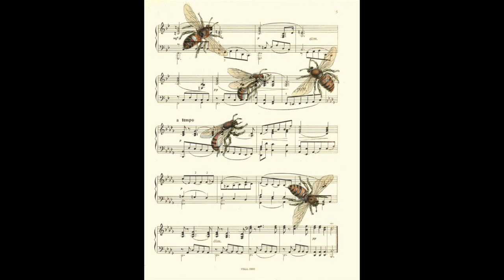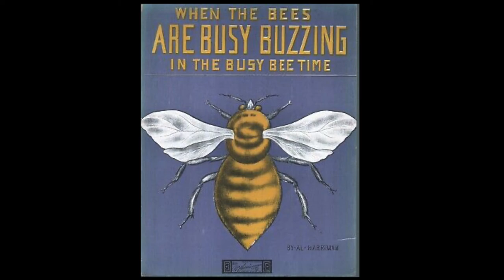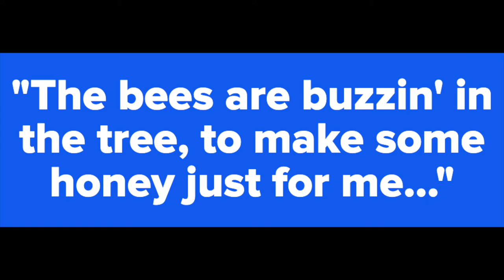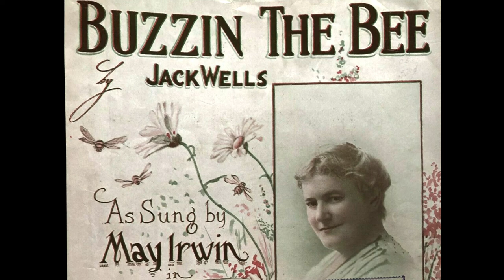“Buzzin' the Bee” by Lou Chiha Frisco 1917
Edison BA 3292 dubbed from DD 50464

Lou Chiha Frisco was an early 20th century vaudevillian and xylophone player. Born 1891.

From The Syncopated Times:
In 1916 and 1917 this band cut nine titles for Edison, all issued on Blue Amberol as well as Diamond Disc. It was among the first to make records marketed as “jass.” Jaudas’ Society Orchestra was the only Edison group to make an earlier recording characterized as “jass.”